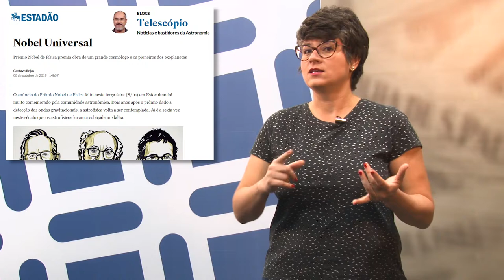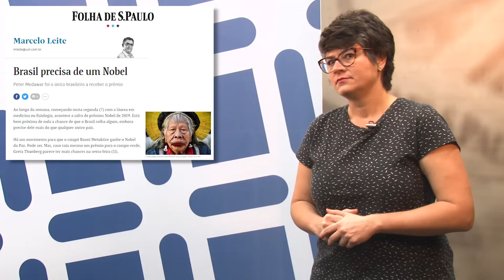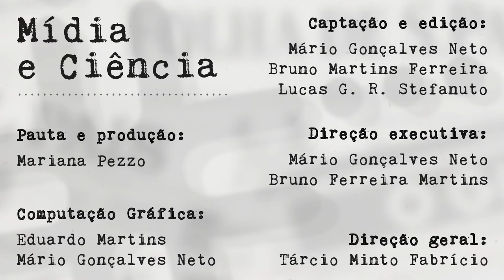Mídia e Ciência - Ep. 95 - "Nobel para o Brasil"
Todo ano é a mesma coisa: vai chegando o anúncio dos prêmios Nobel, as apostas fervem no
mundo todo e, no Brasil, começam os questionamentos de quando a gente vai ter um Nobel pra
chamar de nosso. Não foi diferente em 2019. Uma coisa interessante é que, geralmente, a
expectativa fica nos prêmios de Literatura, da Paz, quase como se os outros não fossem pro nosso bico. Nesta edição de Mídia e Ciência, a Mariana Pezzo reflete sobre possíveis implicações de aindanão ter sido desta vez que o Brasil foi premiado.